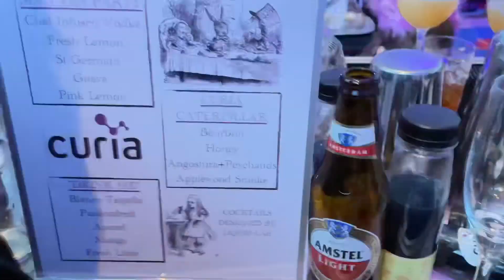DCAT 2022 New York City where’s Alice?